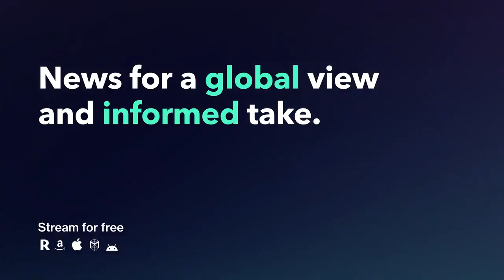Arab Spacecraft Enters Orbit Around Mars in Historic Flight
A spacecraft from the United Arab Emirates swung into orbit around Mars on Tuesday in a triumph for the Arab world's first interplanetary mission.

Ground controllers at the UAE's space center in Dubai rose to their feet and broke into applause when word came that the unmanned craft, called Amal, Arabic for Hope, had reached the end of its seven-month, 300-million-mile (482-million-kilometer)  journey and had begun circling the red planet, where it will gather detailed data on Mars' atmosphere.

The orbiter fired its main engines for 27 minutes in an intricate, high-stakes maneuver that slowed the craft enough for it to be captured by Mars' gravity.

It then took a nail-biting 15 minutes or so before the signal confirming success reached Earth.

Tensions were high: Over the years, Mars has been the graveyard for a multitude of missions from various countries.

A visibly relieved Omran Sharaf, the mission's director, declared, "To the people of the UAE and Arab and Islamic nations, we announce the success of the UAE reaching Mars."

Two more unmanned spacecraft from the U.S. and China are following close behind, set to arrive at Mars over the next several days.

All three missions were launched in July to take advantage of the close alignment of Earth and Mars.

Amal's arrival puts the UAE in a league of just five space agencies in history that have pulled off a functioning Mars mission.

As the country's first venture beyond Earth's orbit, the flight is a point of intense pride for the oil-rich nation as it seeks a future in space.

About 60% of all Mars missions have ended in failure, crashing, burning up or otherwise falling short in a testament to the complexity of interplanetary travel and the difficulty of making a descent through Mars' thin atmosphere.

A combination orbiter and lander from China is scheduled to reach the planet on Wednesday.

It will circle Mars until the rover separates and attempts to land in May to look for signs of ancient life.

If it pulls this off, China will become only the second country to land successfully on Mars.

A rover from the U.S. named Perseverance is set to join the crowd next week, aiming for a landing Feb. 18.

It will be the first leg in a decade-long U.S.-European project to bring Mars rocks back to Earth to be examined for evidence the planet once harbored microscopic life.

The U.S. has done it eight times, the first almost 45 years ago. A NASA rover and lander are still working on the surface.

For months, Amal's journey had been tracked by the UAE's state-run media with rapturous enthusiasm.

Landmarks across the UAE, including Burj Khalifa, the tallest tower on Earth, have glowed red to mark the spacecraft's anticipated arrival.

Billboards depicting Amal tower over Dubai's highways.

This year is the 50th anniversary of the country's founding, casting even more attention on Amal.

If all goes as planned, Amal over the next two months will settle into an exceptionally high, elliptical orbit of 13,670 miles by 27,340 miles (22,000 kilometers by 44,000 kilometers), from which it will survey the mostly carbon dioxide atmosphere around the entire planet, at all times of day and in all seasons.

It joins six spacecraft already operating around Mars: three U.S., two European and one Indian.

Amal had to perform a series of turns and engine firings to maneuver into orbit, reducing its speed to 11,200 mph (18,000 kph) from over 75,000 mph (121,000 kph).

The control room full of Emirati engineers held their breath as Amal disappeared behind Mars' dark side.

Then it re-emerged from the planet's shadow, and contact was restored on schedule.

Screens at the space center revealed that Amal had managed to do what had eluded many missions over the decades.